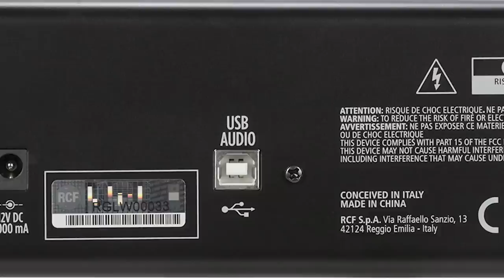Why Every DJ Should Use An External Mixer (DJ TIPS)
Using an external mixer with mobile DJ set ups is a MUST. You'll get the best sound out of your mic and speakers, you'll have a ton of channels to handle any situation, and you can use it to live stream for crystal clear direct audio. In this video, I explain in detail why it's absolutely worth the investment, and I talk about the external mixer I use - the RCF F10XR.

⬇️ Everything I own to DJ and make videos: